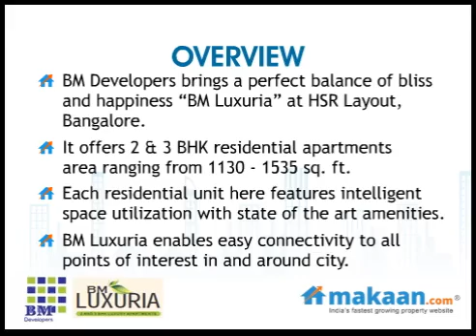BM Luxuria by BM Developers in HSR Layout, Bangalore, Residential Apartments: Makaan.com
- Makaan.com -- India's fastest growing property website. Take a virtual tour of BM Luxuria by BM Developers in HSR Layout, Bangalore. 2 & 3 BHK Residential Apartments at HSR Layout, Bangalore. Get best deals for BM Luxuria in HSR Layout, Bangalore.